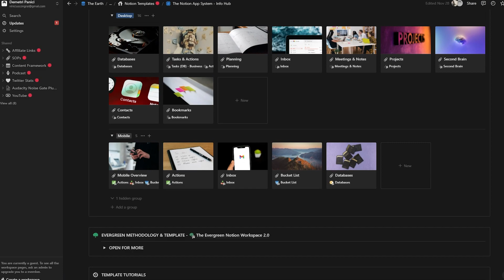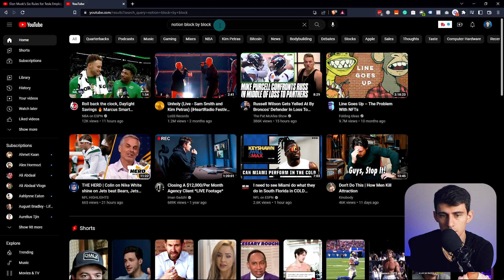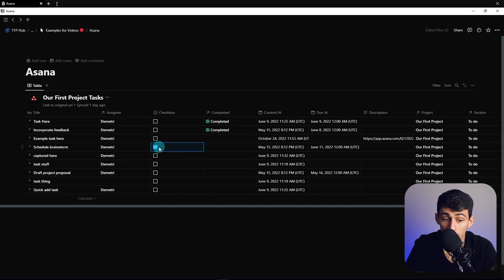What I Don’t Get About Notion…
I’m a huge fan os this application as you probably know if watched some of my videos I’m a Notion consultant and fanboy. However, there are things in Notion that I just don’t get… In this video I break down some of those along with some tips!

⏰ TIMESTAMPS:
00:00 - Notion Fanboys
00:20 - Notion App System
00:57 - What I Don't Get about Notion
01:56 - Calendar App
03:02 - Overcommunicate/Under-communicate